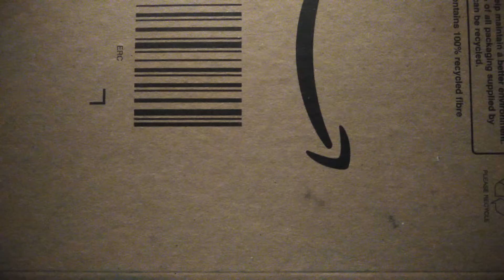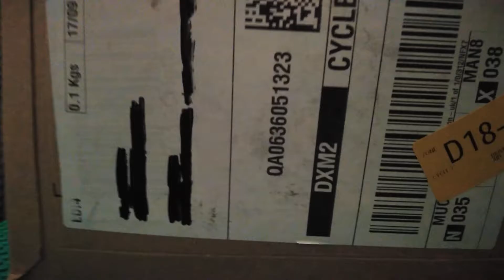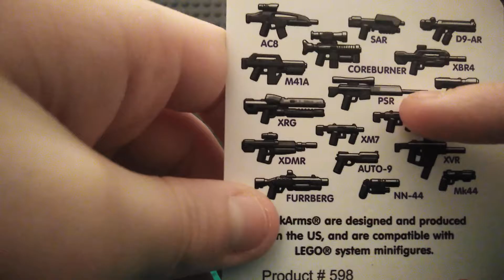Unboxing sci-fi pack brickarms